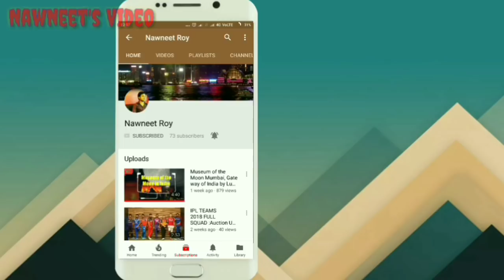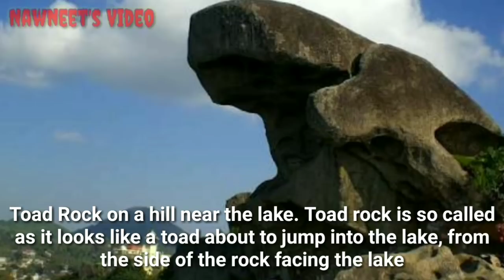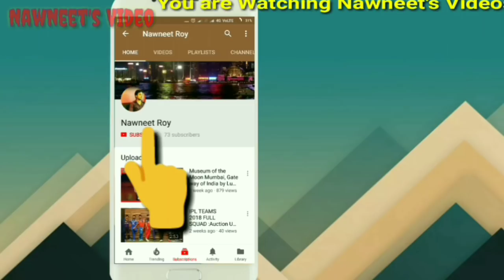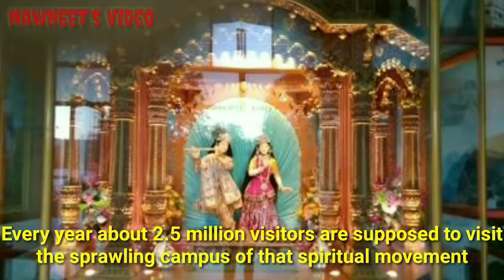Mount Abu | माउंट आबू - राजस्थान |Rajasthan | Hill Station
Mount Abu || Jewel of Rajasthan

Mount Abu is a hill station in western India’s Rajasthan state, near the Gujarat border. Set on a high rocky plateau in the Aravalli Range and surrounded by forest, it offers a relatively cool climate and views over the arid plains below. In the center of town, Nakki Lake is a popular spot for boating. Close by are the centuries-old Dilwara Temples, ornately carved from white marble and of great spiritual importance

माउंट आबू - राजस्थान का एकमात्र Hill Station, Mount Abu

Image Credit